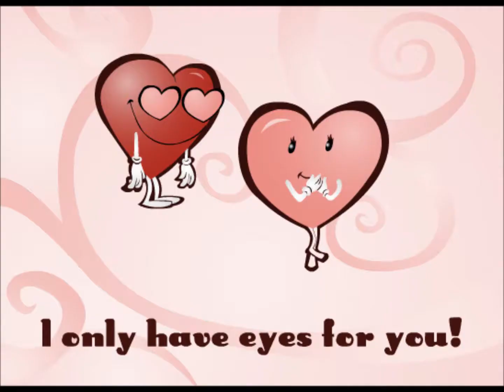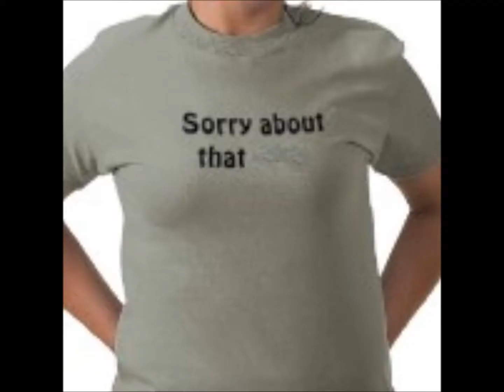Fool Like Me - Cobra Starship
Cobra Starship Song off new album Night Shades. My pathetic attempt at a picture video for one of my favorite songs.